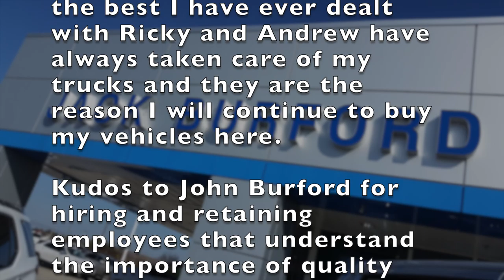Dealerships Near Me, Testimonials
Testimonial Tuesday for May 21, 2019 Check out this testimonial!